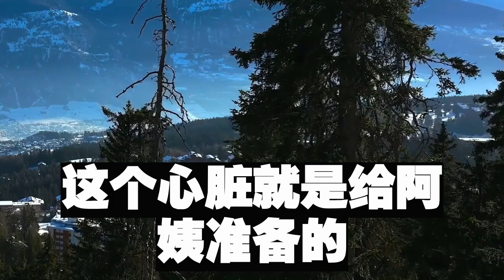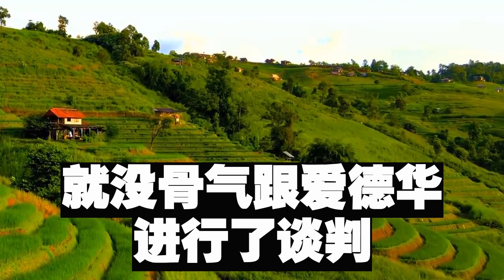我弟偷了我媽的換心臟錢賭博，欠下巨額債務後又把我賣到緬北，他以為我會被挖空器官遠死他鄉，可我不僅活著還混到了高層，三年後再見面時他當場嚇傻跪地求饒#短篇